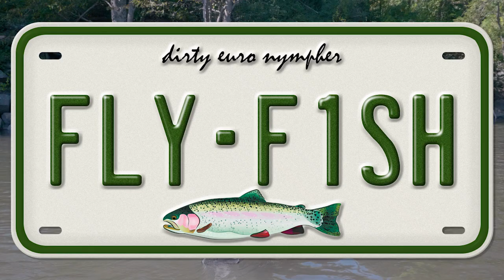Fly Fishing - Esopus Creek Sep 21 2019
Hit the Esopus today and put a few into the net but not many more than a few ... turbity was a little high so I started a little later than normal hoping it would go down but then it got hot as you can tell from the bright sun in the video.  Iron lotus, walts, chart mop, tiny shiny were the flies I caught fish on.  The videos will be sparse over the next few months and into winter as bow season, rifle season, muzzle loader, and good old wicked winter set in.  Was a great year though!